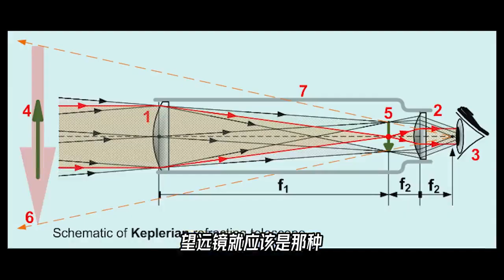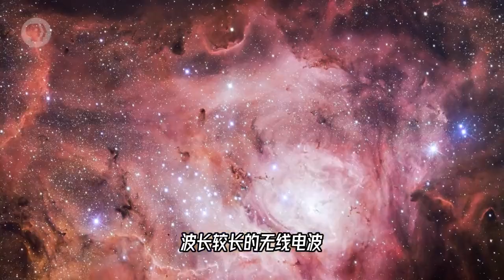射电望远镜为什么不用镜片用锅盖？【科学火箭叔】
本频道制作的所有视频都是为了向观众传递有趣的科普知识，绝对符合平台的使用政策。 这个玩意儿，凭什么叫望远镜。望远镜不应该是长成这个样子的吗？很多孩子会问我这个问题，今天答案就来了